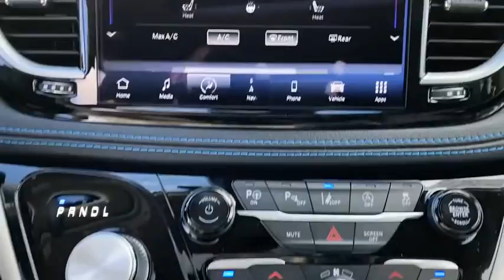2021 Chrysler Pacifica Milford, Mendon, Worcester, Framingham MA, Providence, RI 21-386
Luxury White Pearlcoat New 2021 Chrysler Pacifica available near me in Milford, Massachusetts at Imperial CDJR. Servicing the Mendon, Worcester, Framingham MA, Providence, RI area.
2021 Chrysler Pacifica Touring L - Stock#: 21-386 - VIN#: 2C4RC3BG4MR514424

Imperial CDJR
18 Uxbridge Rd

Third Row Seat, Moonroof, Heated Leather Seats, Entertainment System, Quad Bucket Seats, All Wheel Drive, Aluminum Wheels, PREMIUM & SAFETY SPHERE GROUP, TRAILER TOW GROUP - 3,600 LB RATING, UCONNECT THEATER FAMILY GROUP, TRANSMISSION: 9-SPEED 948TE AUTOMATIC... POWER FRONT/FIXED REAR FULL SUNROOF, Hitch, ENGINE: 3.6L V6 24V VVT UPG I W/ESS. FUEL EFFICIENT 25 MPG Hwy/17 MPG City! Touring L trim, Luxury White Pearl Coat exterior. Warranty 5 yrs/60k Miles - Drivetrain Warranty; brbrbrbrKEY FEATURES INCLUDEbrbrLeather Seats, Third Row Seat, All Wheel Drive, Quad Bucket Seats, Rear Air, Heated Driver Seat, Satellite Radio, iPod/MP3 Input, Bluetooth, Aluminum Wheels, Remote Engine Start, Dual Zone A/C, Power Fourth Passenger Door, Smart Device Integration, Cross-Traffic Alert. Rear Spoiler, Privacy Glass, Keyless Entry, Steering Wheel Controls. brbrbrbrOPTION PACKAGESbrbrUCONNECT THEATER FAMILY GROUP Video USB Port, Blu-Ray/DVD Player/USB Port, KeySense, 3-Channel Wireless Headphones (RF), 220 Amp Alternator, 1-Year Trial (Registration Required), 4G LTE Wi-Fi Hot Spot, SiriusXM Guardian - Included Trial (B), Hands Free Sliding Doors, Hands Free Power Liftgate, High Definition Multimedia Interface, Stow N Vac Integrated Vacuum, 3-Channel Video Remote Control, Seatback Video Screens, 115V Auxiliary Power Outlet, Global Telematics Box Module (TBM), Heated Second Row Seats, Front/Rear 1-Touch Up/Down Power Windows, Fancam Interior Camera, PREMIUM & SAFETY SPHERE GROUP Radio: Uconnect 5 Nav w/10.1 Display, 360 Surround View Camera System, 13 Alpine Speakers, Deluxe Insulation Group, Parallel & Perp Park Assist w/Stop, ParkSense Front/Rear Park Assist w/Stop, Power Passenger Lumbar Adjust, 506 Watt Amplifier, Front Passenger Auto Advance N Return, Integrated Active Noise Cancellation, Connected Travel & Traffic Services, 3rd Row USB Charge Port, Power Adjust 8-Way Front Passenger Seat, POWER FRONT/FIXED REAR FULL SUNROOF Power Open/Close Shade brbrbrbr.brbrThe Buy For Price reflects all applicable manufacturer rebates and/or incentives (not all will qualify) and is based on retail purchase with additional dealer discounts including a $1,000 Imperial Trade Assistance Bonus for qualifying 2010 or newer trades. Our specials are available exclusively through our phone and internet department. Price subject to change if manufacturer rebates change. Lease, business and fleet acquisitions may result in a different pricing and rebate structure. Price does not include tax, title, registration, and documentation fee or other applicable fees. Vehicle must be paid in full and take same day delivery from dealer stock. No wholesalers or dealers. Call or email our phone and internet team for the most current rebate information and Imperial discounts. Our price online is for our market area only. Price cannot be combined with any other discounts or promotions. Not responsible for typographical or pricing errors. May include vehicle demonstrators. StockPrice does not include tax, title, registration, documentation fee or other applicable fees, and includes our Imperial Trade Assistance Bonus of $1,000 for qualifying 2010 or newer retailable trades. To receive advertised promotional price, the vehicle must be paid in full and take same day delivery from dealer stock. Call or email our phone and internet team for the most current rebate information and Imperial discounts. Price cannot be combined with any other discounts or promotions and is subject to change based on market value at any time without notice, customer must mention promo code in order to qualify for internet special discount. The information contained herein is deemed reliable but not guaranteed, dealer not responsible for any misprint involving the price or description of the vehicle, it's the sole responsibility of buyer to physically inspect and verify such information prior to purchasing. Transparency is our goal. Ca
Quick Order Package 27L,3.73 Axle Ratio,Wheels: 18 x 7.5 Polished Aluminum Design 2,Perforated Leather Trim Bucket Seats,Black Seats,AWD Suspension,Radio: Uconnect 5 w/10.1 Display,Radio: Uconnect 5 Nav w/10.1 Display,Power Front/Fixed Rear Full Sunroof,Premium & Safety Sphere Group,Trailer Tow Group - 3,600 lb Rating,Uconnect Theater Family Group,Liquid Titanium Accents,Instrument Panel Anodized Silver Bezel,220 Amp Alternator,Trailer Sway Damping,Stow N Vac Integrated Vacuum,Front Passenger Auto Advance N Return,Power